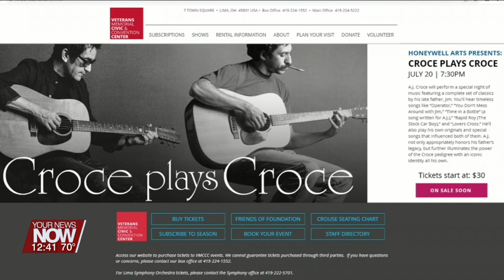Veterans Memorial Civic and Convention Center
Abe Ambroza is in to tell us what's happening downtown at the Civic Center.